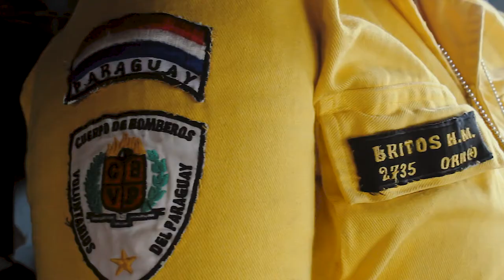Entrevista a Liz Mariela Britos Llano (Bombero voluntaria combatiente) Bombeton 2020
Producido por: La Isla

Dirección y guión: Silvana Benitez
Producción Ejecutiva: Rodrigo Guimaraes Reidman
Realización audiovisual: Enzo Arzamendia
Post producción: The Content Company / Visualsurf

Septiembre, 2020.